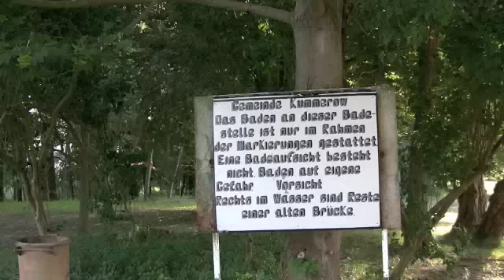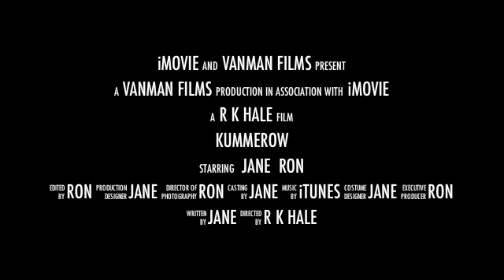Kummerow the Movie